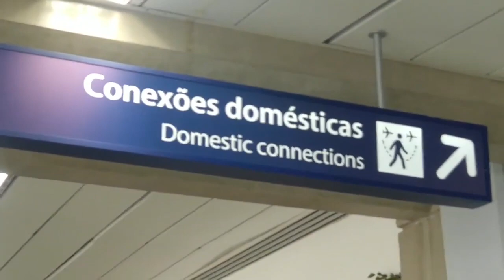acho que a viagem não fez bem pro rik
fica bem alto às vezes